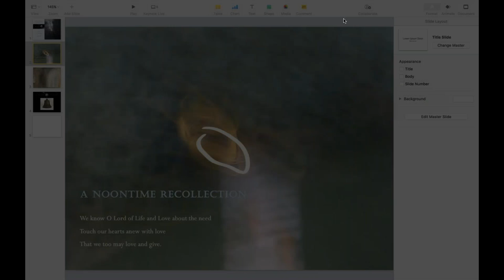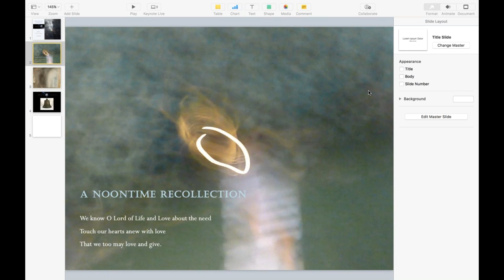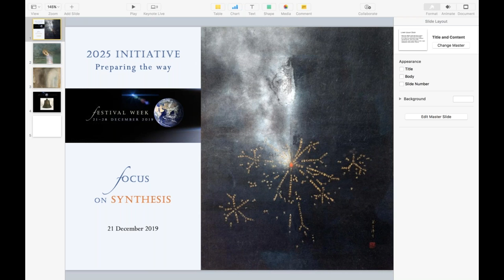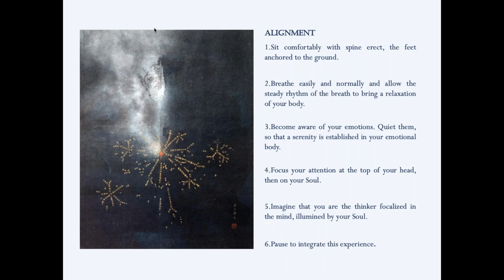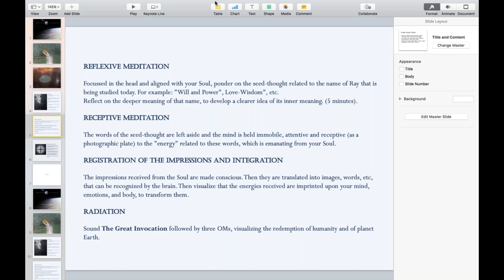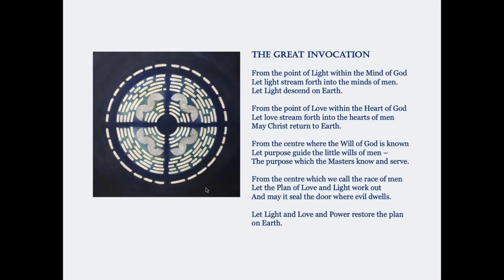Silent Circle - Synthesis